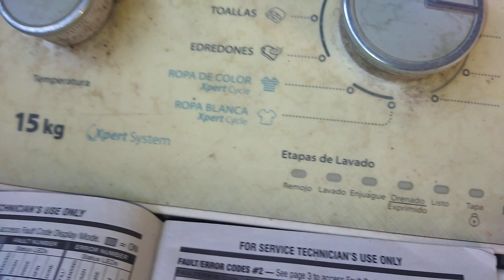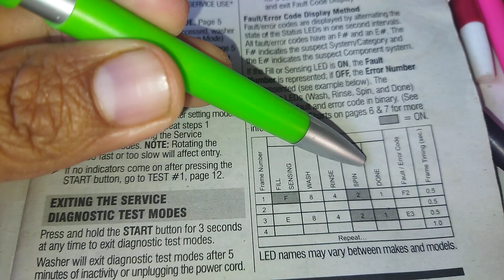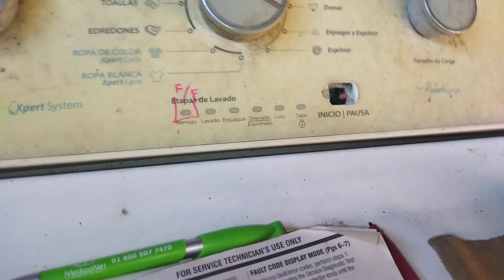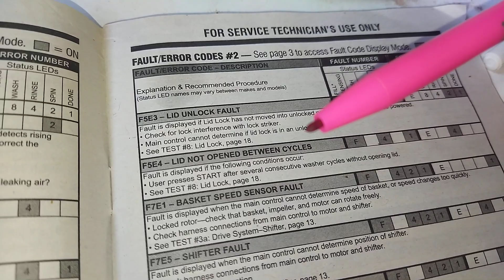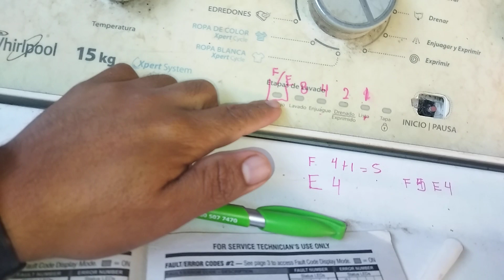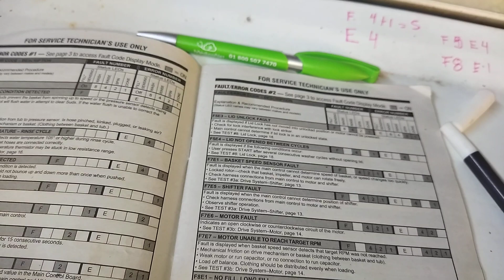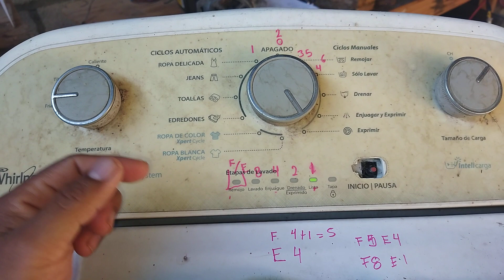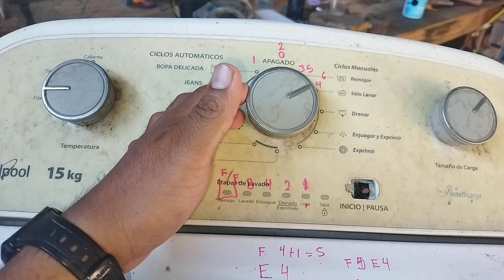cómo interpretar el código le falla y errores y cómo entrar al modo técnico de la lavadora Whirlpool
cómo entrar al modo técnico en la lavadora Whirlpool xpert system 15 kg interpretar algunos códigos de en este caso en este caso la lavadora tenía tapada la entrada de las válvulas de agua porque tenía mucho sarro atorado